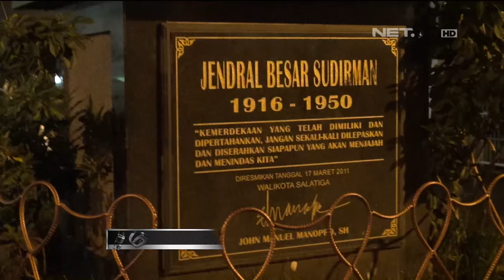Operasi Minuman Keras Cegah Tindakan Kekerasan Seksual - 86